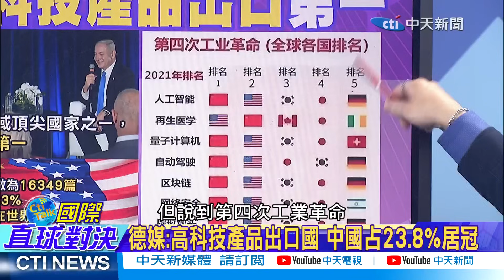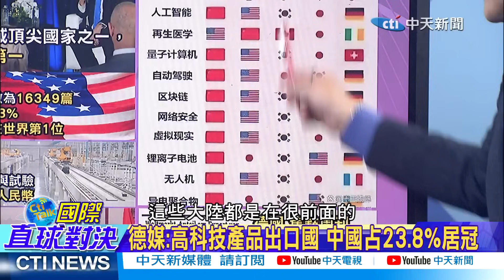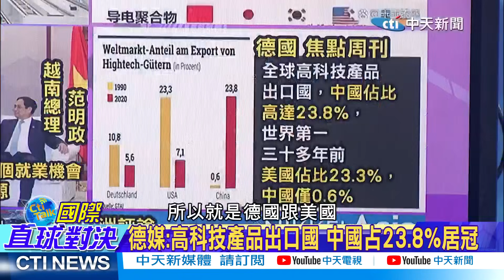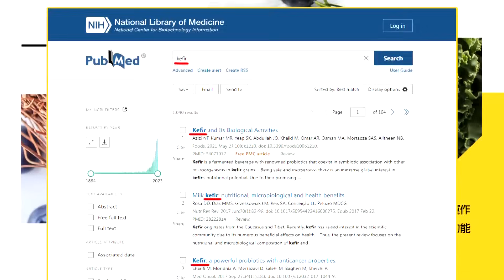亞運黑科技!介文汲:自豪的符號 雷倩:大陸勢不可擋V.S.美國改弦易轍